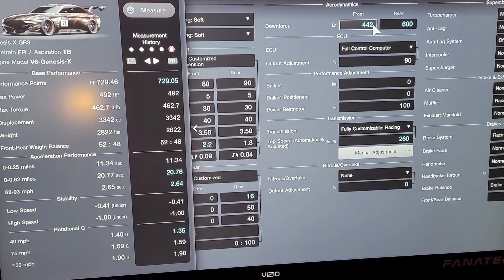T&A Racing Friday night fun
Just 2 old guys having fun with a Playstation 4 and Gran Turismo 7